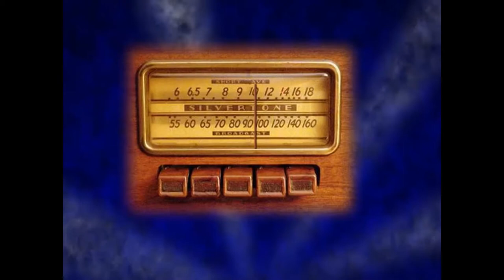Scott Shannon - TnRHOF 2012 Inductee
Produced by the students of the International Academy of Design & Technology (Nashville), under the direction of Richard Schrand, Sr.